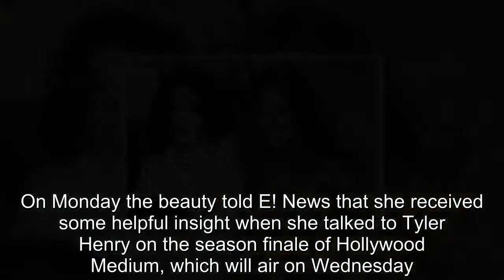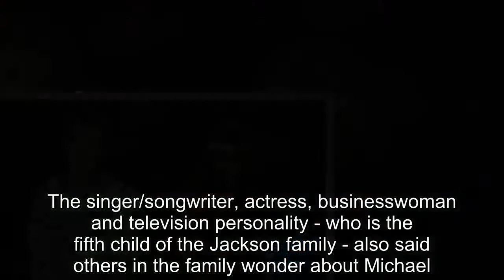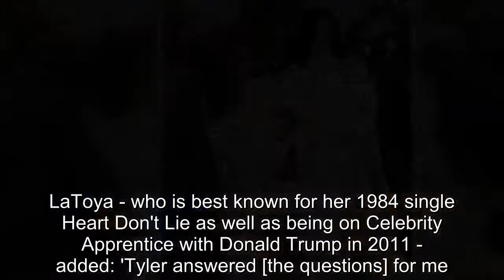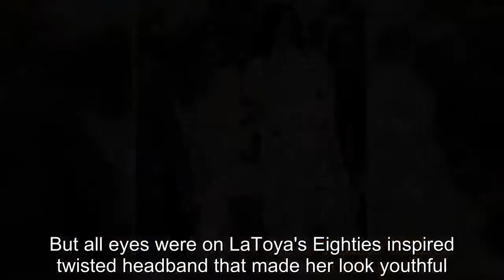Michael Jackson's sister LaToya, 61, gets messages from beyond the grave from the Thriller singer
She lost her brother Michael Jackson in 2009 when he was only 50-years-old.And now LaToya, 61, is finally getting some input on what he thinks beyond the grave.On Monday the beauty told E! News that she received some helpful insight when she talked to Tyler Henry on the season finale of Hollywood Medium, which will air on Wednesday.Turns out the King Of Pop has been sending his sister messages to let her know he is around.One of them is when the lights flicker when she's around.'That's him.I know it's not the bulb.They're flickering.So when that happens that means that he's around,' La Toya said as she wore a white headband and black suit.The singer/songwriter, actress, businesswoman and television personality - who is the fifth child of the Jackson family - also said others in the family wonder about Michael.'Everyone in the family,' she said.'There are a lot of unanswered questions of course.LaToya - who is best known for her 1984 single Heart Don't Lie as well as being on Celebrity Apprentice with Donald Trump in 2011 - added: 'Tyler answered [the questions] for me.'He came through really well which was great.I had questions in my head, but before I could even ask Tyler the questions he was giving me answers to them and he didn't even realize he was doing that.'It was just everything I wanted to know.Tyler was there to deliver it to me.' La Toya's full reading will be on Hollywood Medium With Tyler Henry on Wednesday at 9 pm on E!  She was last seen at the Race To Erase MS event at the Beverly Hilton Hotel in Beverly Hills over a week ago.The songbird had on a beige satin dress with ruffles and one strap over one shoudler.But all eyes were on LaToya's Eighties inspired twisted headband that made her look youthful.